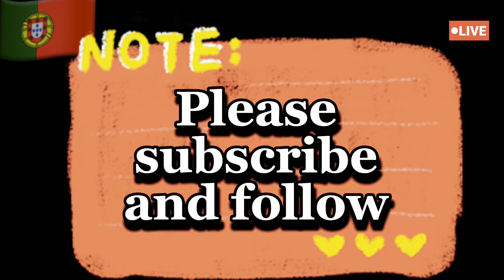India se Portugal me kese aye swami ji!!??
Swami ki life ka sach
New update Portugal 🇵🇹
Sachi kahani
Aap v dekho is video ko
Indian swami ji in Portugal me